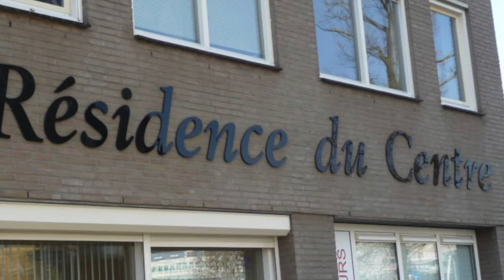Great apartment for rent in the center of Eindhoven at the Remise!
The apartment is the heart of downtown: restaurants, cinema, shops are located in the street. The supermarket is just around the corner and the train and bus station are just steps away.

At the heart of the city center of Eindhoven, corner Dommelstraat / Tramstraat, this spacious 2 bedroom apartment (90m2) situated.

It is located in "Residence du Centre", located on the first floor and features private parking.

It has a spacious living room with lots of light and feature wooden floors.

From the living room is the spacious balcony accessible through sliding doors, with views over the Dommelstraat. The balcony is equipped with lights. The kitchen comes with double sink, stove, extraction systems, dishwasher, refrigerator and plenty of bottom and top cabinets including several drawers and half carousel.

Behind the kitchen is the central closet / pantry where a high-efficiency boiler.

The entire apartment has a wooden floor.
It has a separate toilet with fountain. The spacious tiled bathroom has a washbasin with mirror and lighting, shower with thermostatic faucet, bidet and connection for washing equipment. The whole is finished in the same style as the toilet.
A remotely operated lockable gate, which grants you access to the courtyard, where there is the associated parking. The apartment has a private storage of electricity. In addition, the complex has a shared bicycle.

It has a high efficiency boiler 2014, mechanical ventilation of 2015. In addition, the apartment is fitted wall and floor insulation and is fully double glazed.

Important:
- Available per: 01 June 2020
- The parking will cost 100 euro per month and is not included in the rental price
- The advertised rental price is based upon a rental agreement for a minimum of 12 months.
- Energy costs are not included in the rental price
- The advance energy costs will be around 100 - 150 euro a month
- Internet and tv will cost around 50 euro a month

Brick Vastgoed is the expert in housing for expats in Eindhoven.